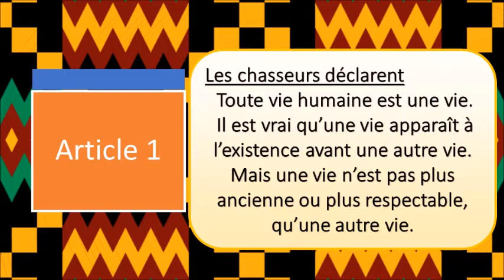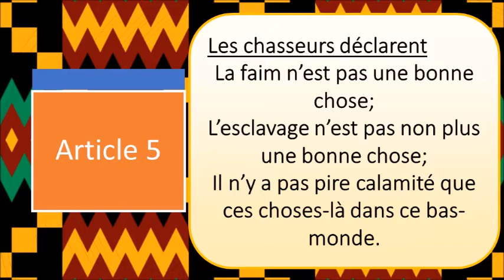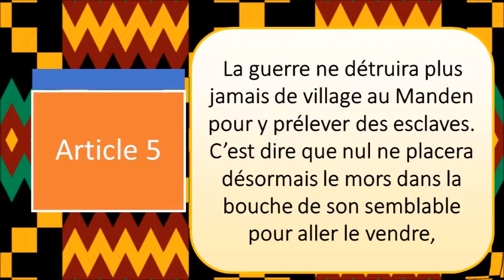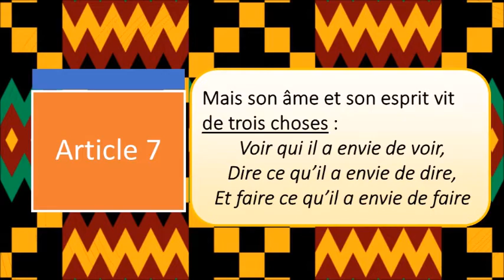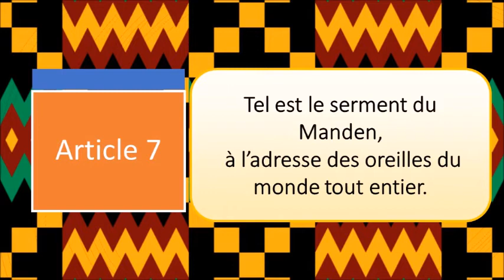CHARTE DU MANDEN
En 1236, le Jeune premier Empereur du Mali, Sundiata Keita, proclama ce qu’on appelle aujourd’hui la Charte du Maden. Fidèlement chantée par plusieurs générations de griots, cette charte a été transcrite dans les années 90 par Siriman Kouyaté et Youssouf Tata Cissé
La Charte du Mandén, a été inscrite en 2009 sur la liste représentative du patrimoine culturel immatériel de l’humanité de l'UNESCO